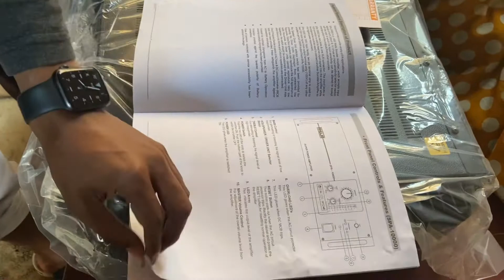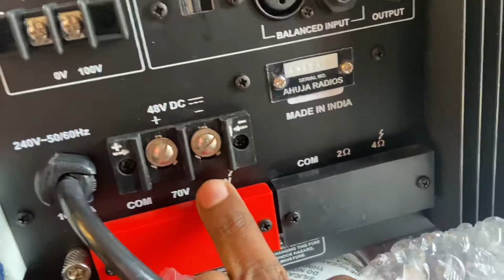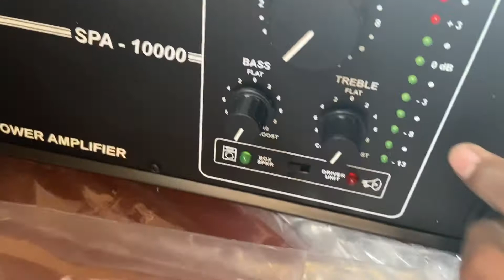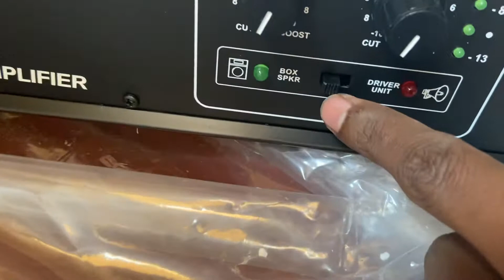Ahuja Amplifier 1000 watt single channel amplifier Unboxing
Ahuja High Wattage PA Power Amplifier 1000W SPA-10000
by Ahuja
Features
Type of Product : PA Power Amplifier
Model No : SPA-10000
Tone Controls : Bass: ±10dB at 100Hz, Treble: ±10dB at 10kHz
Weight : 41 Kg
Speaker Outputs : 2Ω, 4Ω, 70V & 100V